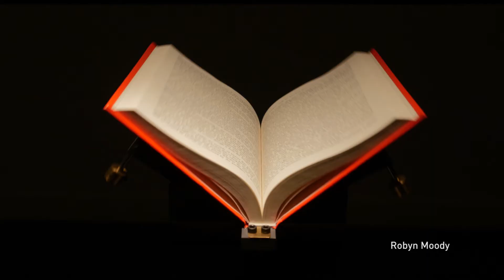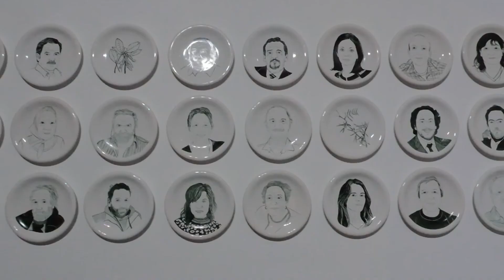CNB Contemporánea - BienalSur - Pensamiento Salvaje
Hasta el 28 de enero de 2018.

CNB Contemporánea - Riobamba 985, Ciudad de Buenos Aires, Argentina.

2017.